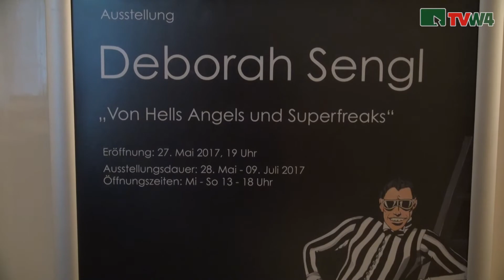Ausstellung von Deborah Sengl in der Kustfabrik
Eröffnung der Ausstellung von Deborah Sengl in der Kunstfabrik Groß-Siegharts.